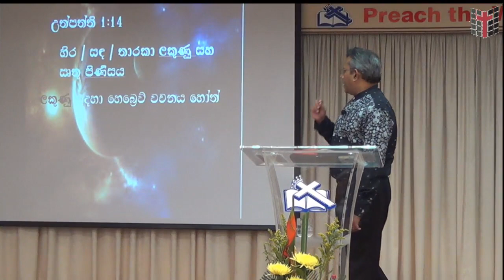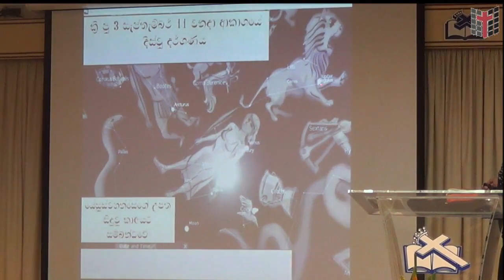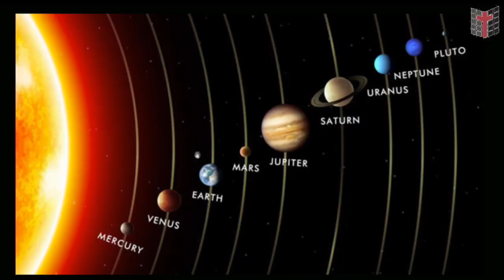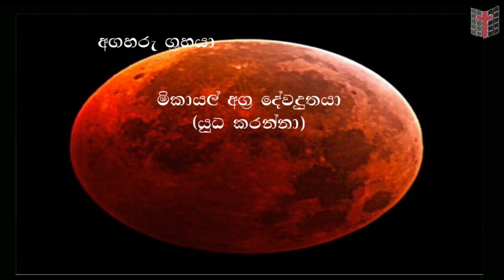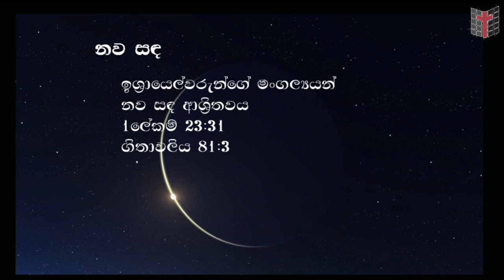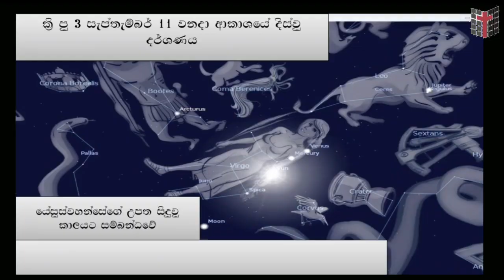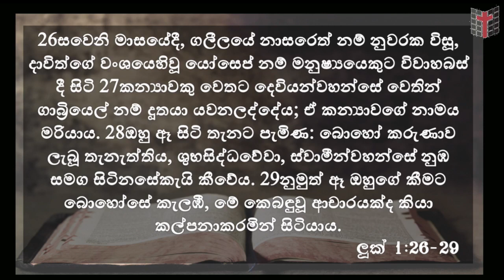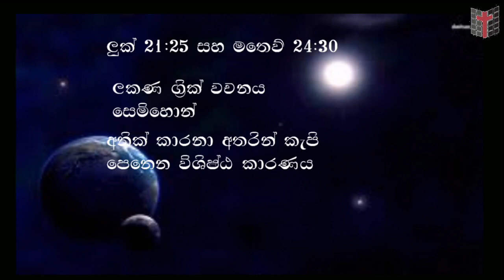The Sign of the Son of Man